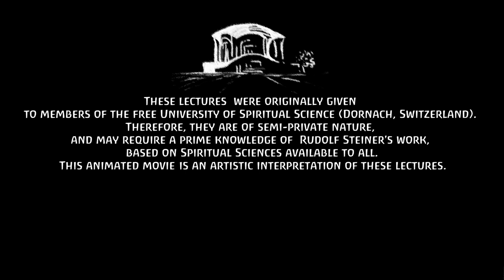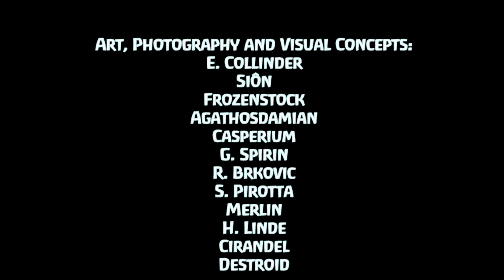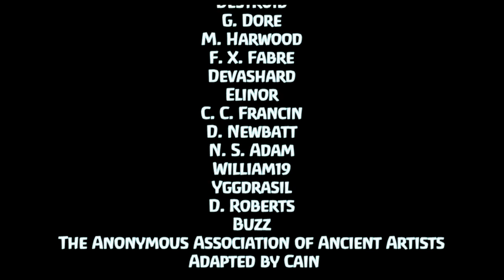Rudolf Steiner - Egyptian Myths and Mysteries 11 The Green Aura And The Blood On Golgotha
Lecture 11: Recapitulation of Previous Lectures, Life Between Death and a New Birth now and in Foregoing Human Stages, Exercises for the Development of the Different Organs of Perception, The influence of the Ego on the Astral Body and The Astral on the Etheric Body, The True Images of Ancient Egyptian Mythology, From Human to Animal, Different Evolutions for Different Beings, Manu (Hindu Mythology), The Green Aura, The Mid-Day Sun stroke or the Sphinx and Oedipus, Beings Fallen into Decadence, The Ego Incarnation and the Incarnation of Illness, The Physical Human's Environment, Ancient Medicine and the Future of Healing, The Fruits of Incarnations, The Blood of Christ on Golgotha and Egoism, The Illumination of Death's Darkness, Fruits of Redemption and the Descent of the Human into the Material World.

       Given by Dr Rudolf Steiner on the13th September, 1908 in Leipzig.
                                   Read By Dale Brunsvold
                               Translated by Norman MacBeth

The content of this animated movie cannot be sold, rented or used in any commercial environment.

Thank you to each and every single artist for their work.

Notices:
-The caption (or transcription) button under each video, does not provide a correct transcription.